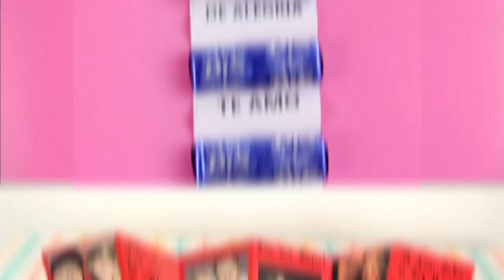Lembranças fáceis - ESPECIAL DIA DOS NAMORADOS DiY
⭐⭐⭐ *PROMOÇÕES* ⭐⭐⭐
✅ _Indicações que uso no meu dia a dia_ ✅

🎬 *CRÉDITOS*
067